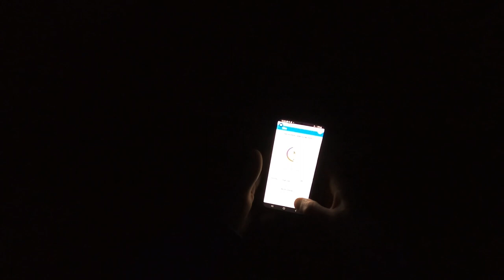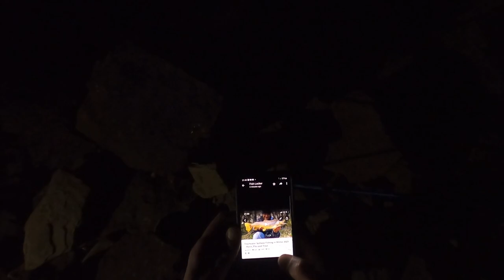Cod Fishing | New PB (not the cod) | Sea Fishing UK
I'd been tipped off about a high-water mark that was supposedly a big fish mark and since I'm looking to beat the season best of 44cm, thought it was worth a shot. The only problem is that you get trapped for a few hours by the high tide, which could be a long few hours if the fish don't show. Luckily some fish turned up and I managed a new PB as well (not too exciting).

Tackle
Rod- Any Fish Any Where GB FS Pro
Reel- Penn Battle III 8000 LC
Mainline- Daiwa J Braid 78lb
Rig- Paternoster with Pennel hooks
Rod Rest- Shimano Salt
Box- Shakespeare Beta Box
Hooks- Manta 545 4/0 & 3/0
Snood- Amnesia 25lb
Camera- Drift Ghost HD & GoPro Hero 8
Head Torch- Black Diamond